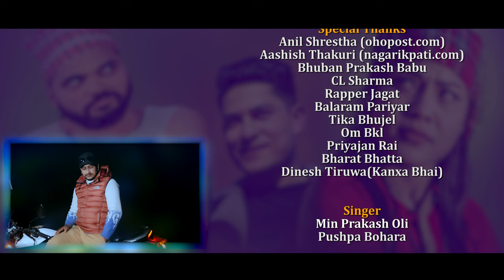NEW DEUDA SONG 2024||CHUCHAIDE || चुचाइदे ||By Pushpa Bohara/Min Prakash Oli Ft.Arjun/Puja/Baburam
Video credits
Director : Bishnu thakuri
Artist : Arjun Tiruwa/ puja Soni/baburam Sunar
Choreographer : Sujan babu Gurung
Camera : Bishnu thakuri
Makeup : puja Soni

 Audio credits
Singer : min Prakash oli/ pushpa bohora
Lyrics/music : min Prakash oli
Arrange/mix/master : Jeevan badu
Guitar : Rijen badu
Fluet : Ratna fluet
Studio : Bigg HD Paribesh studio

Especially Thanks
Bhuwan prakash badu
Cl Sharma
Rapper jagat
Balaram pariyar
Tika bhujel
Om bkl
Priyajan Rai
Bharat bhatta
Dinesh tiruwa(Kanxa vai)
Coros singer
Dipa Rokay